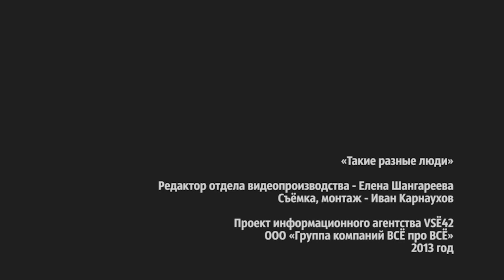Такие разные люди. Евгений Дьяконов: "Наши амбиции ведут нас за пределы страны "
О новом сингле, рок-музыке в Кемерово и своей главной цели, — Евгений Дьяконов, бас-гитара и вокал группы "PLATZDARM"